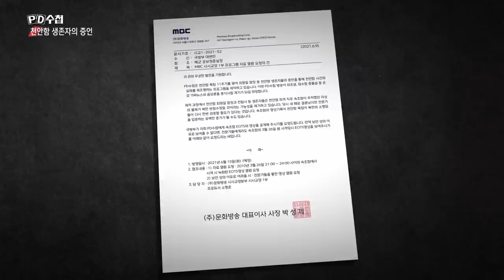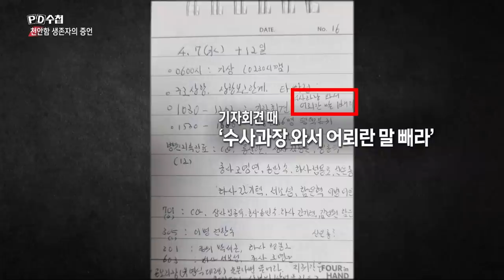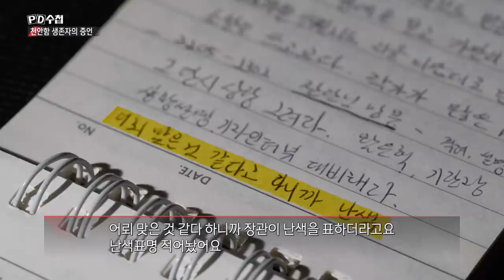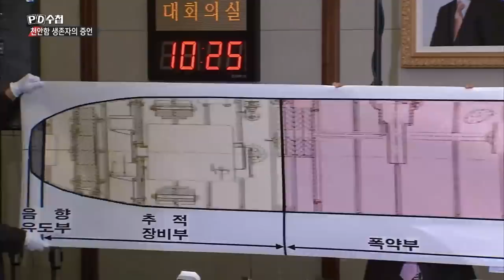[PD수첩 핫클립] '북한 소행으로 단정하기 어렵다'던 청와대, 입장 바꾼 이유는? (MBC210615방송)